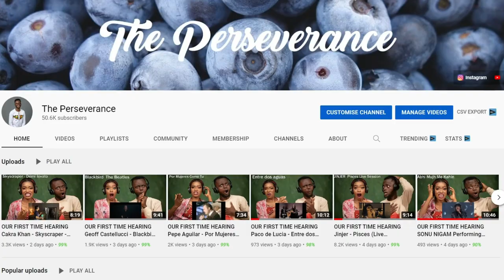OUR FIRST TIME HEARING "Women failed the WNBA" - Bill Burr REACTION!!!😱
1)This video has no negative impact on the original works (It would actually be positive for them)
2)This video is also for teaching purposes.
3)It is positively transformative in nature.
4)I only used bits and pieces of videos to get the point across where necessary.